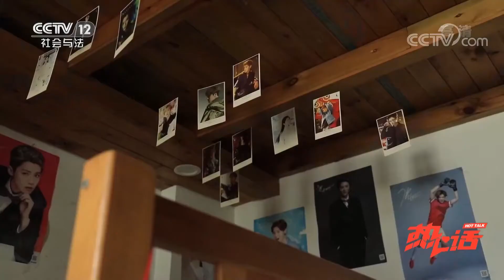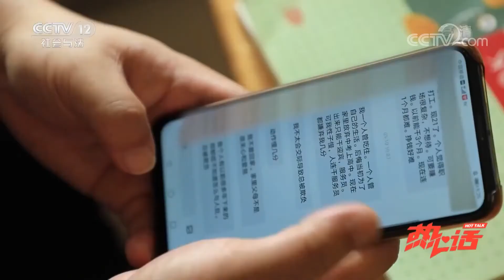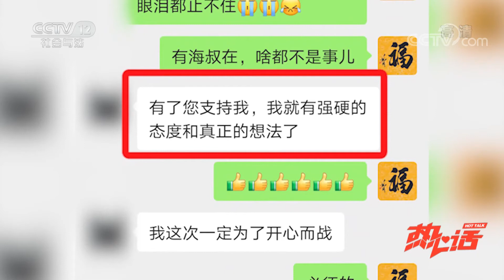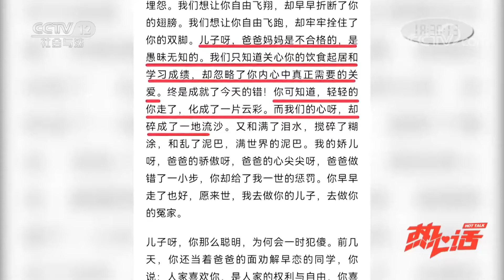《热心话》做公益的爸爸 EP1 网络神探 大海 20210621 | CCTV社会与法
本期看点：45岁的徐世海混进了成员平均年龄十四五岁的QQ群。在群里，他努力伪装成“普通得不能再普通的孩子”，听年轻人吐槽学校，聊明星的歌。但只有一类发言能真正触发徐世海的行动，比如“想死”。他会马上向发言者提交好友申请，并设为“特别关注”，准备私聊。